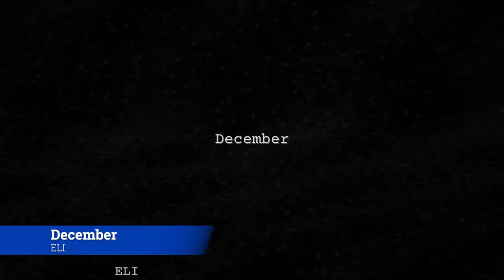Kaleb Mitchell - So Help Me God II and more! | New Music Friday (February 5)